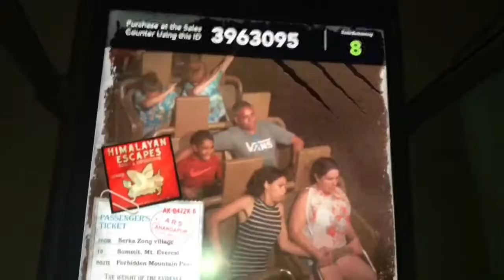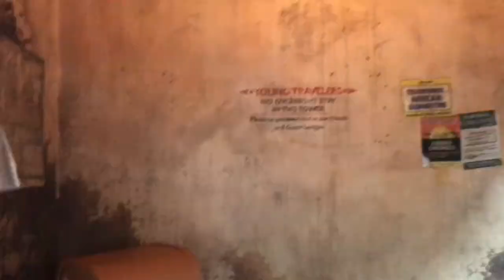Disney Hollywood Studios | Animal Kingdom | Orlando FL